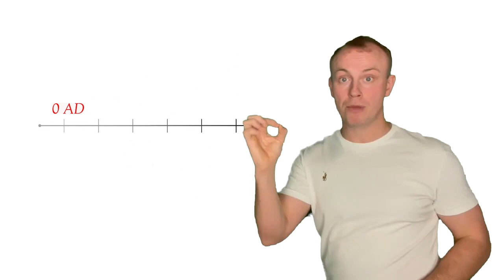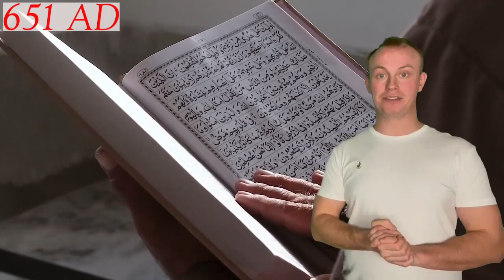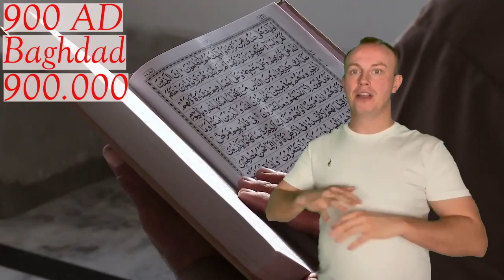Largest Cities over the last 2000 years!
In this video we take a look at the largest cities on the planet over the last 2000 years.